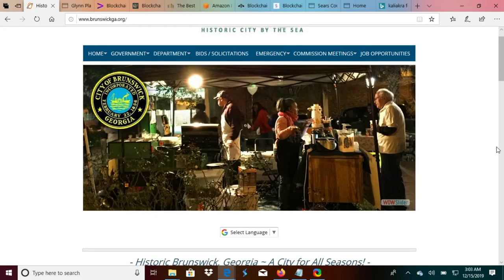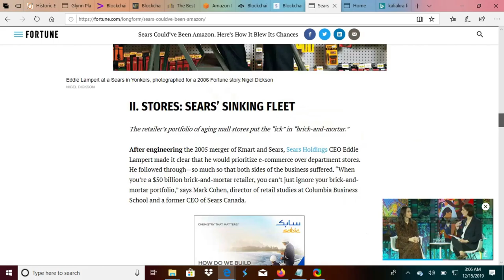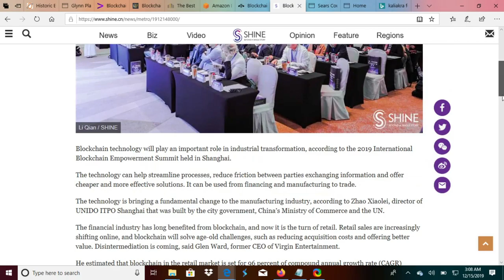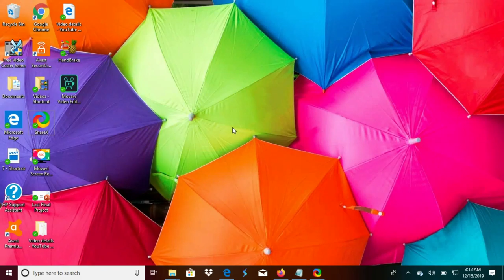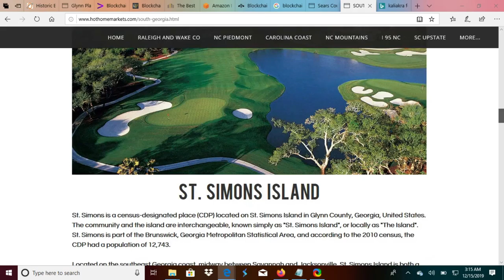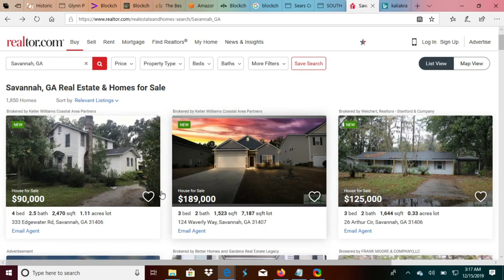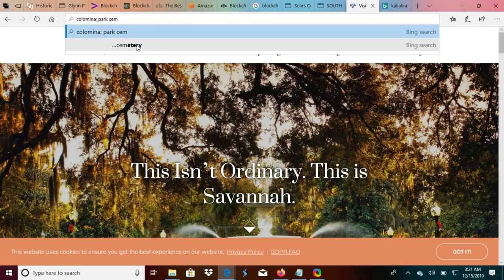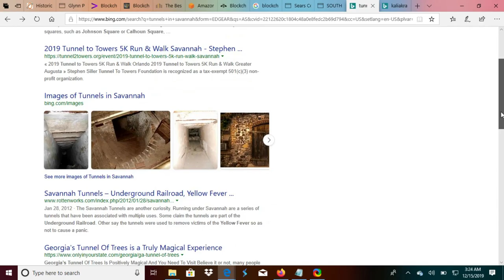Breaking the Chain. Retail industry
Blockchain and Real Estate. Looking how blockchain will reshape retail.

Any tips in XRP are welcomed at  my XRP wallet r5P3F327whH3fWnSvxqFihVnxmNJNhWDy

One of the only exchanges that allows you to talk to someone on the phone while doing a transaction

I'm not an investment adviser this is only  just for entertainment